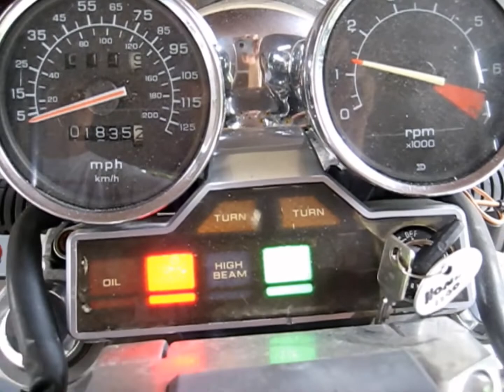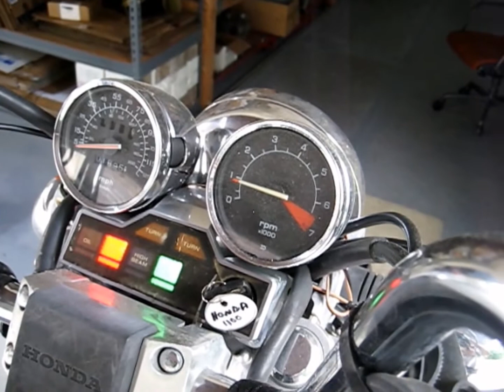1986 Honda Shadow VT1100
Parting out 1986 Honda Shadow.

My EBAY Store